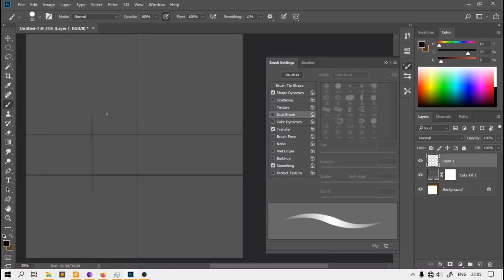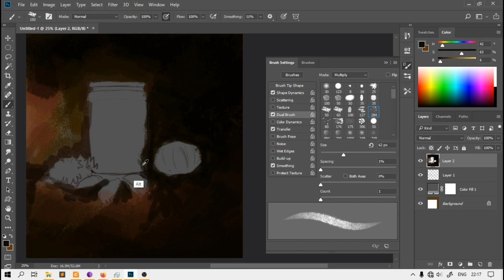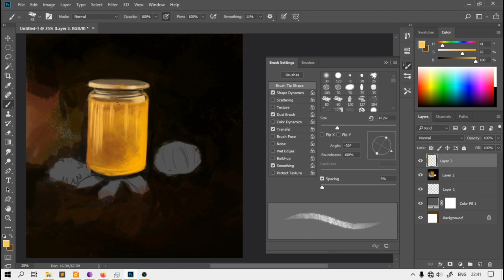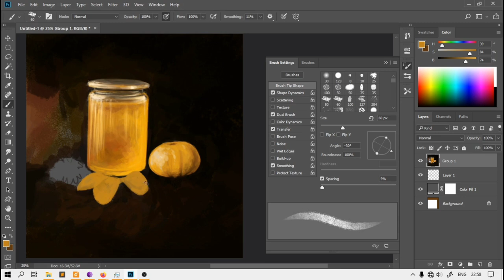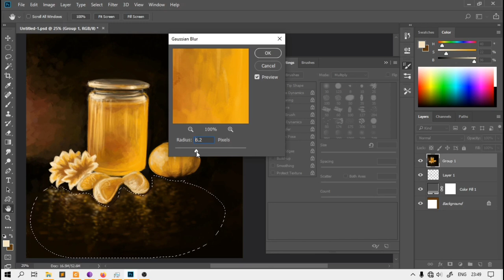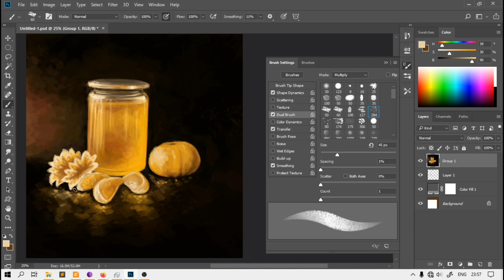Realistic Digital Still Life Painting. Honey Jar Lemonade Digital Painting. Time lapse digital art.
content creator - Abhishek
This Digital Painting is made by Abhishek (a friend of mine).

Digital painting of still life. Time lapse Digital Painting. Digital Painting Tutorial, time lapse digital art, advanced color full digital painting in photoshop tutorial, Digital Painting and Demo, Digital Painting-Effect in photo shop, Digital Painting Tutorial, Painting Effect in Photo shop, Color full Digital Painting, Convert Photo to Digital Painting, Simple Effect Photo shop Painting, Digital Art Tutorial, Digital Artwork and Painting, Digital Portrait Painting,